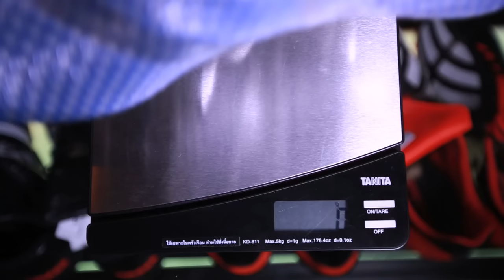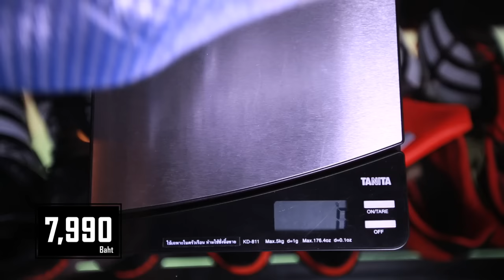Adidas Mercury Pack Review by Aribootroom